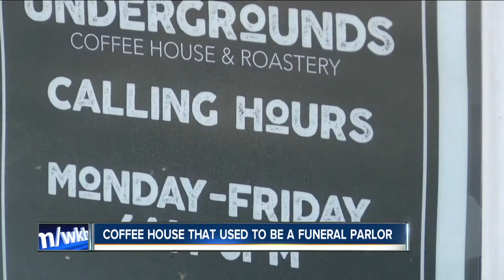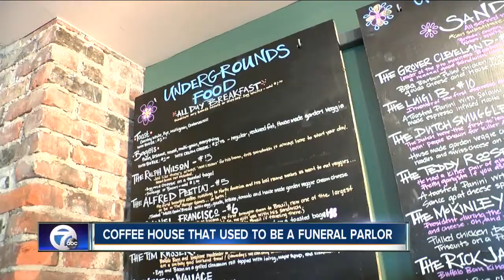Former funeral home is now a coffee house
You have to have a sense of humor to transform a funeral home into a coffee house. The Undergrounds Coffee House and Roaster on South Park in the Old First Ward has made the most of it's former existence as a mortuary.  You'll find the "calling hours" on the front door, there's a "cremation station" where you can get cream for your coffee, a skull and skeleton motif and even the original guest registry stand.  Sara Heidingergrew up in the neighborhood. Before she and her partners created this cozy coffee place, Sara had paid her respects here, saying "I've been to plenty of wakes here and a bunch of my friends have, but we often get people that come in and show you you this is where grandpa was laid out and that's part of the reason we decided to pay homage to what was here before us."  They roast their own beans, offer a full menu of breakfasts, salads and sandwiches and also have a mug club.  You can find more information at their website.